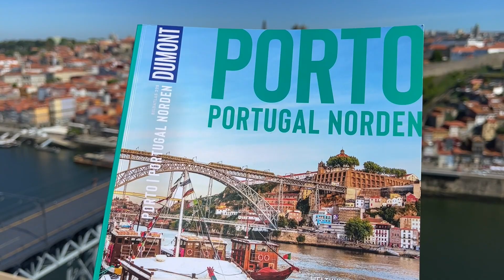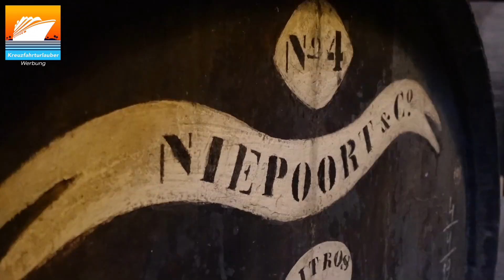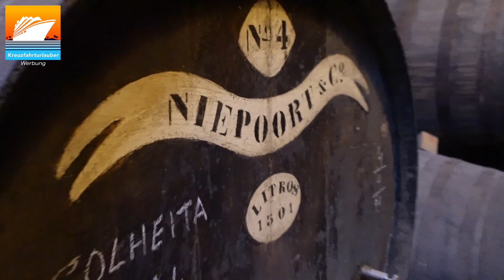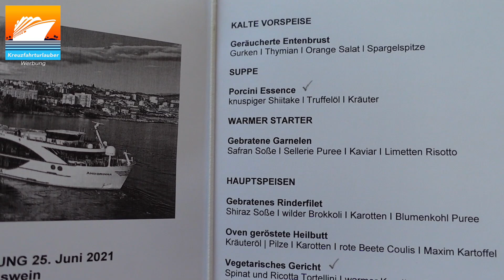VLOG3: Porto auf eigene Faust! Douro-Erlebnisse mit der MS ANDORINHA von VIVA Cruises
In diesem Video nehme ich euch mit an Bord der schönen MS ANDORINHA von VIVA Cruises, mit der ihr den portugiesischen Douro entdecken könnt. Wir erkunden gemeinsam die schöne Stadt Porto mit ihren vielen Highlights - seht selbst und viel Spaß!

Das Equipment für meine Videos:
MacBook 15"
DJI Mavic Air

Anmerkung: Kreuzfahrturlauber.de reiste auf Einladung von VIVA Cruises. Die Berichterstattung erfolgt dennoch wie immer völlig unabhängig und neutral.